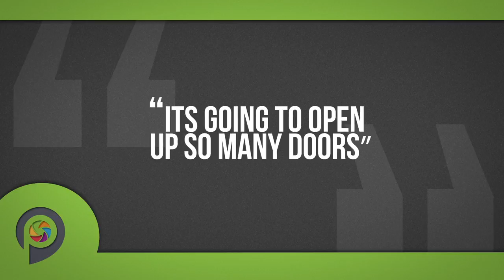Driving Test Tips Interview With LPod Academy | Tony's Story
All the best Tony! You can pursue with your career by becoming a mobile mechanic. All the best!

You can book your course on our or by calling our customer number on 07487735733.
Get your story on the road and be here with your interview. Courses ranging from 5 hours to 45 hours, covering 1-9 days in duration, with quick driving tests, be sure to get ahead and on the road!